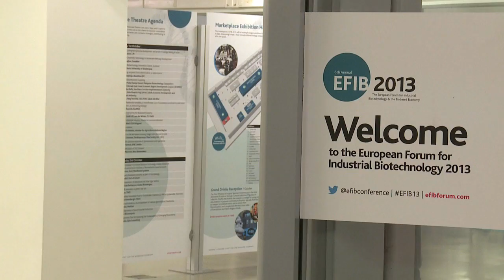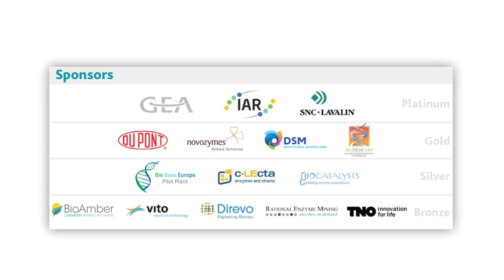European Forum for Industrial Biotechnology and the Biobased Economy 2013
The European Forum for Industrial Biotechnology and the Biobased Economy (EFIB) opened to a record delegation in Brussels at The Square. Now in its 6th year, EFIB successfully made the transformation from a small specialised conference to a market leading, pan European flagship event for the vibrant and dynamic sector of Europe's bioeconomy.

The event took place during the first ever European Biotech Week, and had 700 delegates in attendance all on site to gain access to the market place of 45 exhibitors and 20 technology showcase presentations. They took place alongside a formidable programme of senior leaders including Belgian Ministers, a record number of European policy makers and CEOs from Galactic, Ecover and several other multinational companies.